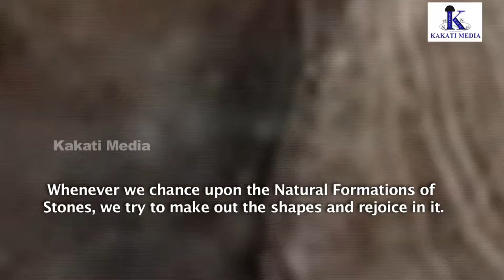Pebble Artifacts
"Pebble Artifacts" are the shapely- riverside stones that get formed by the friction of the ever running stream- silt on the move- wind pressure and the heavy rains that turn the stones curvaceous enough which may be arranged into different figurines as per the inherent natural formations with a li’l bit of imagination, creativity and innovative ideas and small amounts of glue to fix the pebbles together etc.,